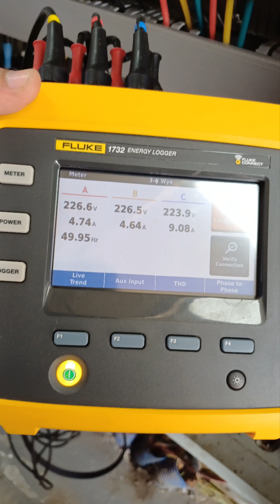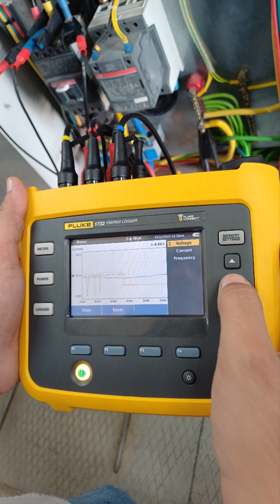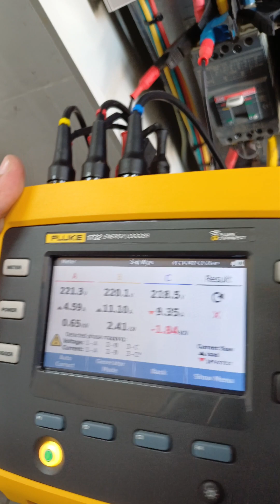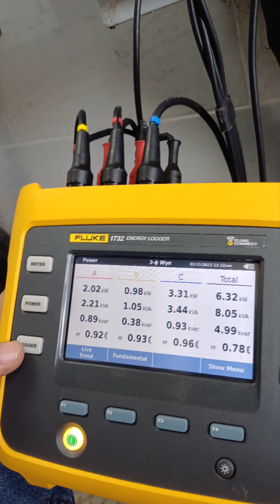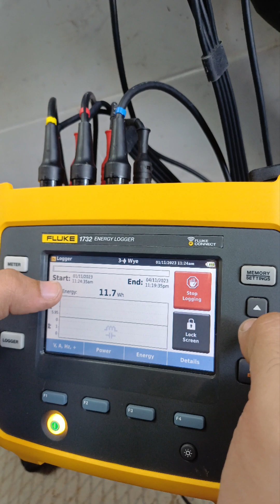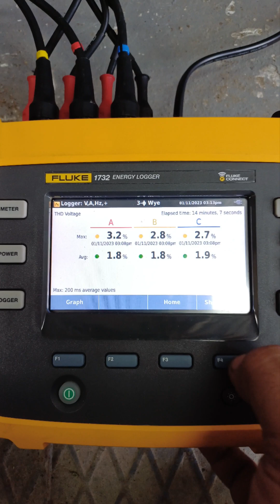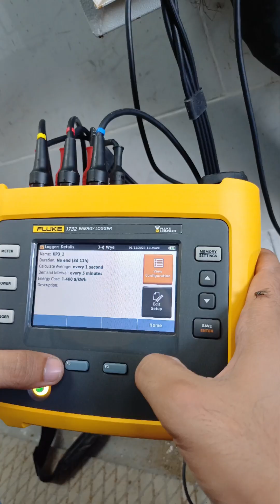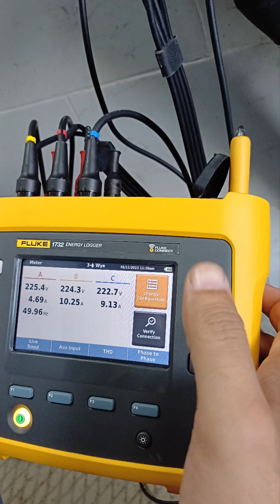How to use Fluke Energy Logger 1732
fluke energy logger 1732
fluke
energy efficiency
energy efficient
load study
energy study
voltage
current
power
energy